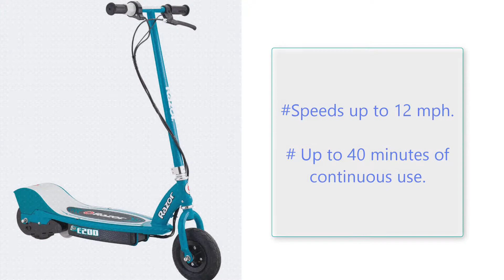Razor E200 Electric Scooter 2017 || Best Kick Scooter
Razor E200 Electric Scooter is one of the  Best Kick Scooter in statistics of client's review.According to clients review , Razor E200 Electric Scooter is the perfect scooter fully intermediate to advanced riders.

Razor E200 Electric Scooter is very flexible for all types of riders.Its weight, color, bar, deck and neck is arranged carefully in order to clients satisfaction.

button and help spread the word about these!